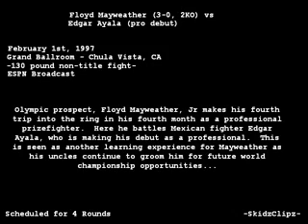1997-02-01 Edgar Ayala vs Floyd Mayweather